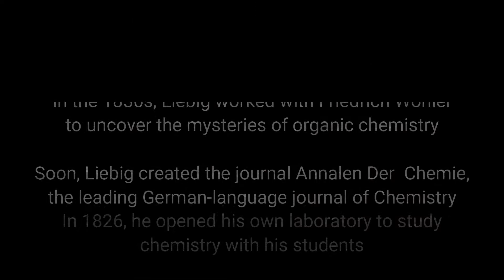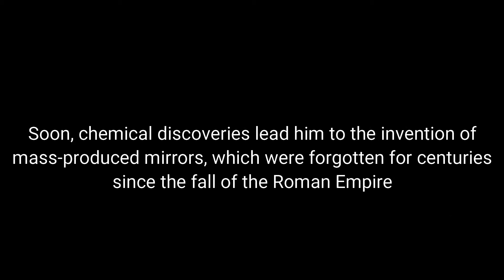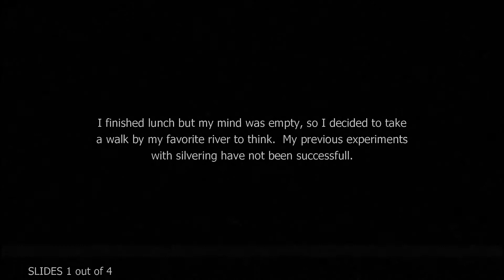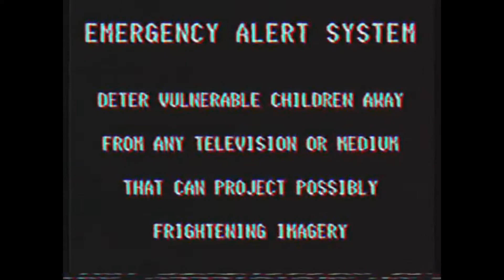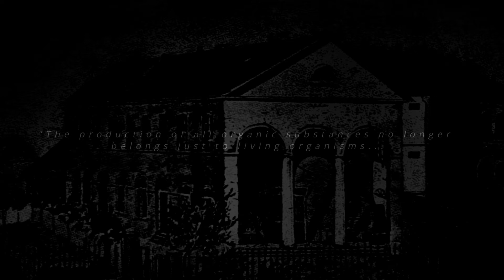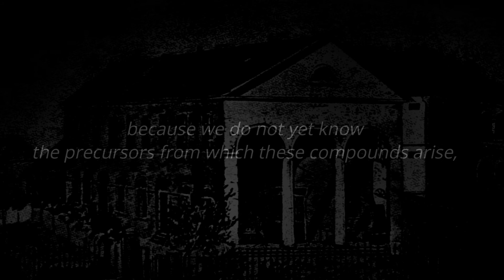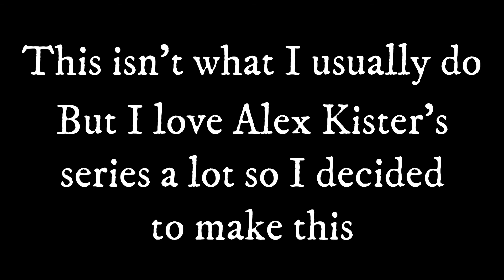The Mirror Man | A Mandela Catalogue Fan Tape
This is not canon to the Mandela Catalogue series, this is a small project I worked on today after taking an English exam.

I've been a huge fan of the Mandela Catalogue series since late September of last year, and with the series continuing to get videos, I decided to try my own spin of analog horror, which I've never done in a full-scale video before (rather just a couple snippets in videos with other topics).  I hope everyone enjoys it! There are some loud noises, but this is MC so y'all should expect it lol